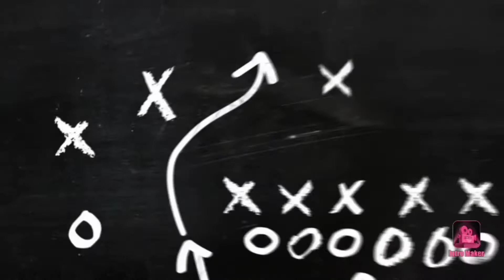Lakshadweep Uroos | Fishing | lifestyle| Hafi Fun Vlogs